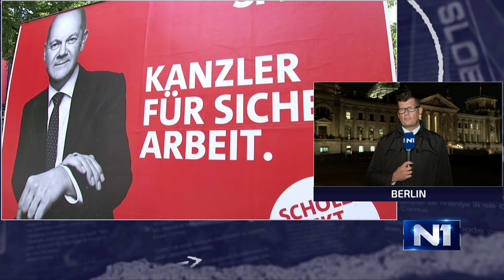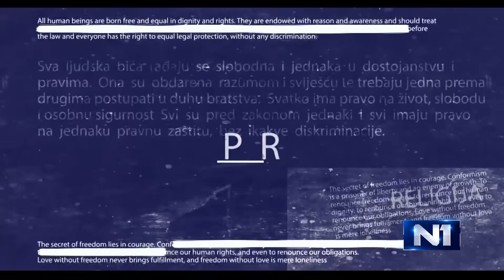Izvan okvira: Senada Šelo Šabić i Nikolina Borčić (27.9.2021.)